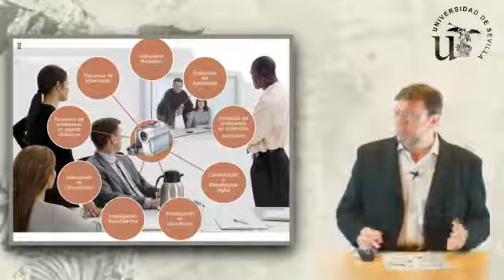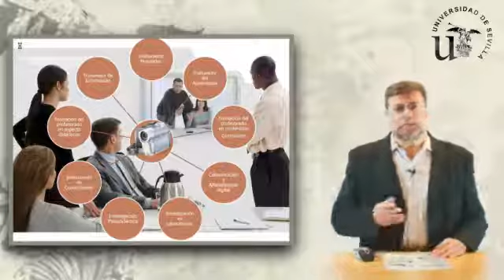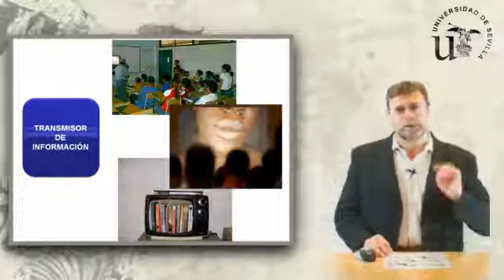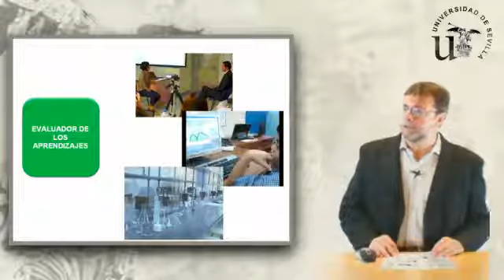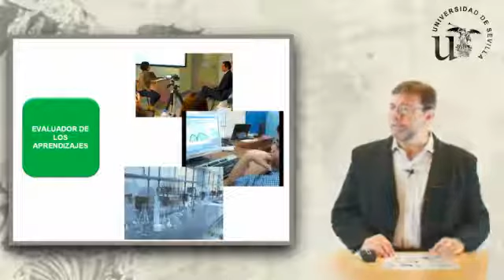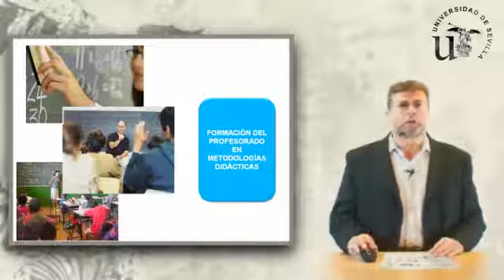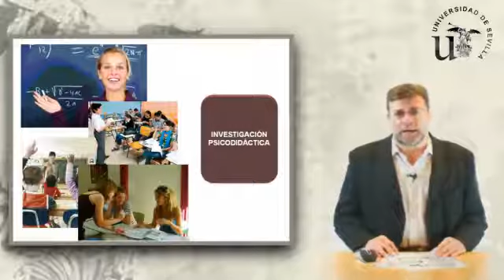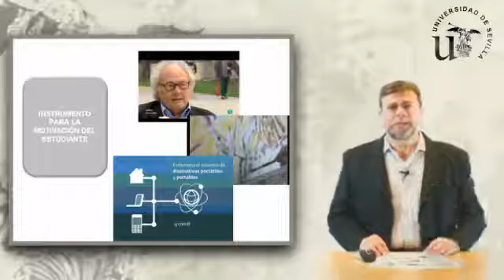Utilización didáctica del vídeo